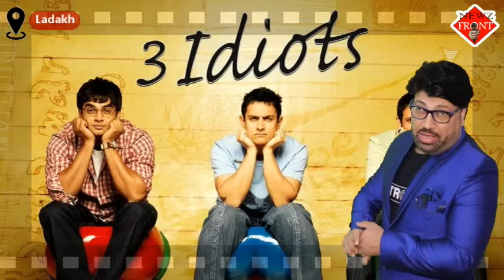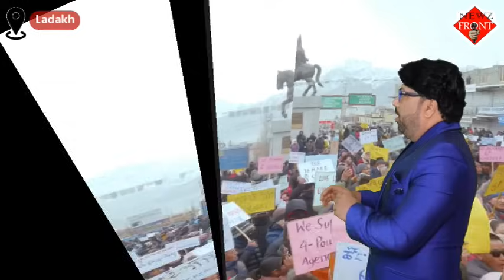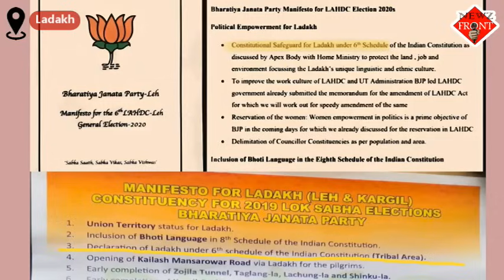Sonam Wangchuk ने सुनाई PM Modi को मन की बात | Full Statehood Ladakh | Leh | NewZ Front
लद्दाख के लेह में हजारों की संख्या में लोग प्रदर्शन में जुट गए हैं । बता दें यह लोग लद्दाख को पूर्ण राज्य का दर्जा और संवैधानिक सुरक्षा दिए जाने की मांग कर रहें हैं। अपनी मागों को लेकर कड़कड़ती ठंड के बावजूद लोग डटे हुए है। इससे पहले शनिवार 3 फरवरी को एपेक्स बॉडी और के कारगिल डेमोक्रेटिक पार्टी द्वारा लद्दाख में बंद का ऐलान किया गया था।
इस प्रदर्शन में सामाजिक कार्यकर्ता और मैग्सेसे पुरस्कार से सम्मानित सोनम वांगचुक भी शामिल हुए है। इतना ही नही इस बीच सोनम वांगचुक आज भूख हड़ताल करेंगे।वही लोगों की मांग है कि लद्दाख को पूर्ण राज्य का दर्जा मिले और संविधान के छठे शेड्यूल को लागू किया जाए। साथ ही लेह और कारगिल को संसद में अलग-अलग सीटें दी जाएं।
वही प्रदर्शन का समर्थन करते हुए इमाम खुमैनी मेमोरियल ट्रस्ट के इमाम जुम्मा शेख हामिद नासिरी ने शुक्रवार को नमाज के बाद जनता से तीन फरवरी को कारगिल डेमोक्रेटिक अलायंस (केडीए) और लेह एपेक्स बॉडी (एलएबी) का साथ देने की अपील की है।
Sonam Wangchuk shared her thoughts with PM Modi
Thousands of people have gathered in protest in Leh, Ladakh. Let us tell you that these people are demanding full statehood and constitutional protection for Ladakh. Despite the bitter cold, people are standing firm on their demands. Earlier on Saturday, February 3, a bandh was announced in Ladakh by the Apex Body and the Kargil Democratic Party.
Social activist and Magsaysay Award winner Sonam Wangchuk has also participated in this demonstration. Not only this, Sonam Wangchuk will go on a hunger strike today. The people are demanding that Ladakh should get the status of a full state and the Sixth Schedule of the Constitution should be implemented. Also, Leh and Kargil should be given separate seats in the Parliament.
Supporting the same demonstration, Imam Jumma Sheikh Hamid Nasiri of Imam Khomeini Memorial Trust, after the prayers on Friday, has appealed to the public to support Kargil Democratic Alliance (KDA) and Leh Apex Body (LAB) on February 3.

NewZ Front India is a 24-hour Hindi news channel. NewZ Front India established its image as one of India's leading credible news channels, and is a preferred channel by an audience which favours high quality programming and news, rather than sensational infotainment.